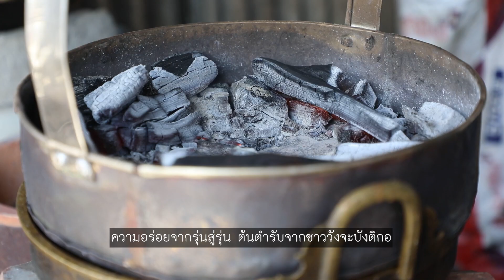ว้าวสลาตัน 25 มี.ค.67 ตอน อาเกาะร้อยปีตลาดเก่ายะลา ต้นตำรับจากชาววังจะบังติกอ